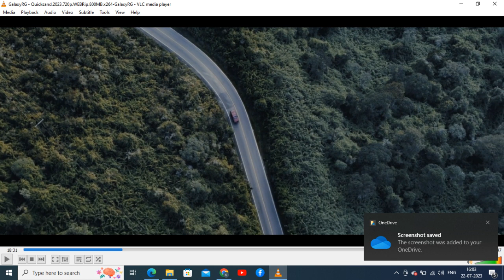Quicksand 2023 Movie Oneliner in English | Carolina Gaitan | Allan Hawco | Sebastian Eslava